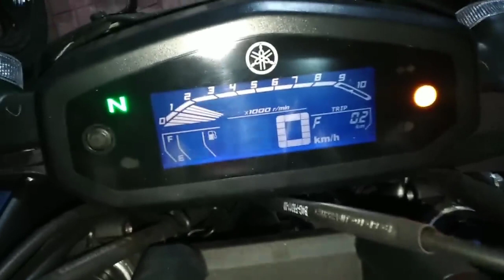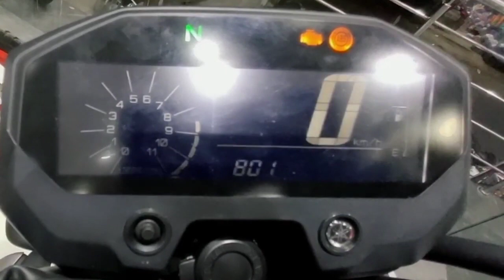Yamaha fz x vs fz s v3 comparison review / fz-x vs fz-s v3 detail review / fz x vs fz s v3 top speed